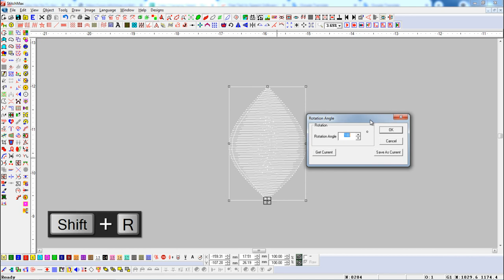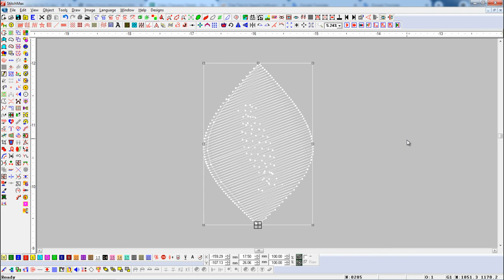How To Change Stitch Direction In Stitchmax (0015)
* Fill Direction: Set the direction of the fill of the selected block. Drag the mouse, the direction will be displayed on the screen. Right-click to terminate the tool. Refill the object; we will see the direction of the fill has changed.

-Stitchmax Embroidery Punching Software:
This Training Video is for those people who want to learn StitchMax Embroidery Designing (Punching Software) Online on YouTube.